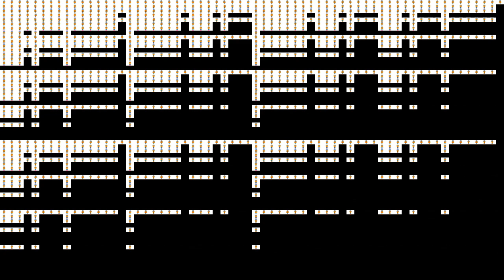Noodle & Pals Intro over 1,000,000 times